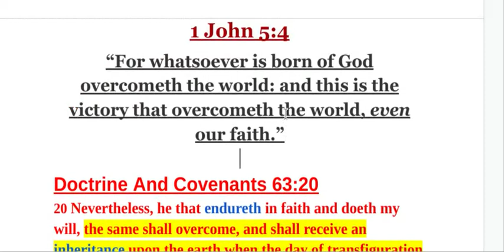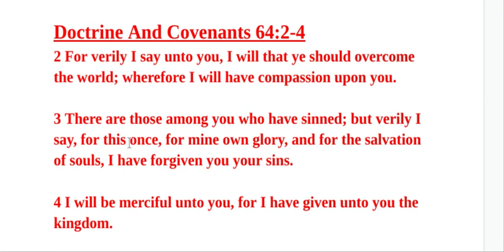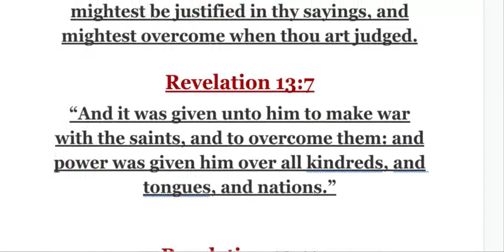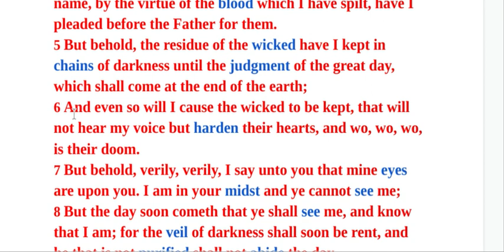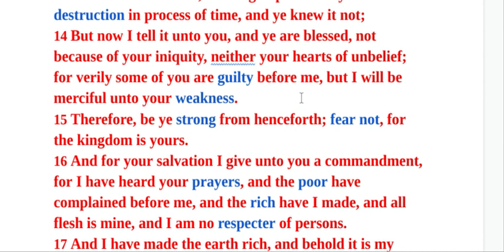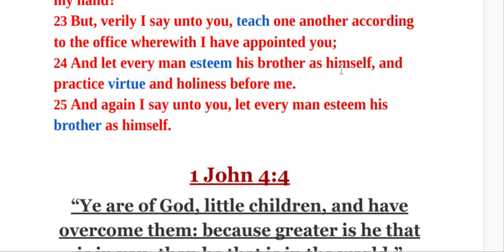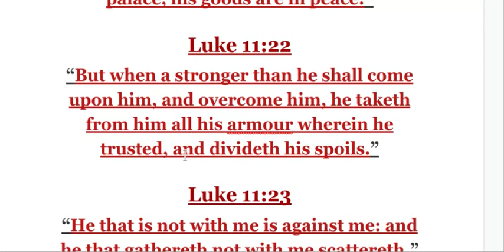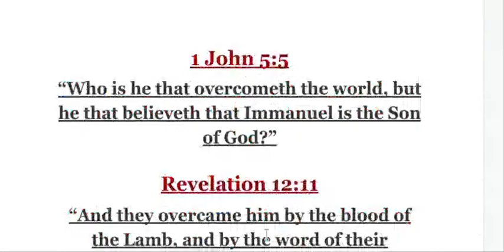Overcomer or Overcomed: Arise Young Men Last 12 mins of video are for you!